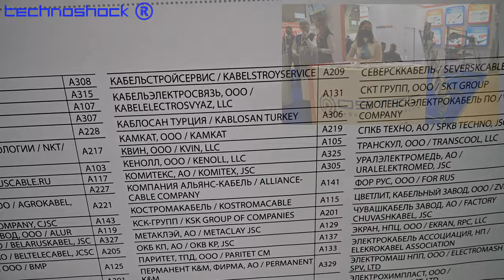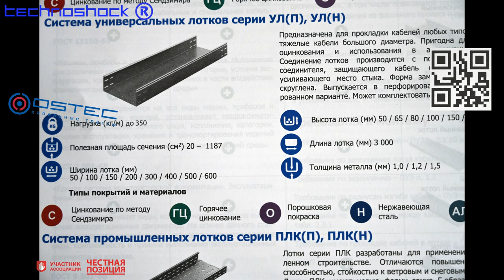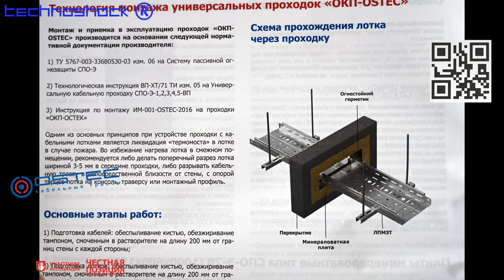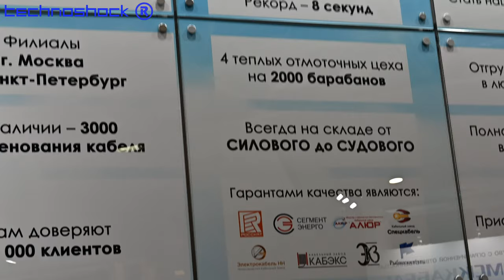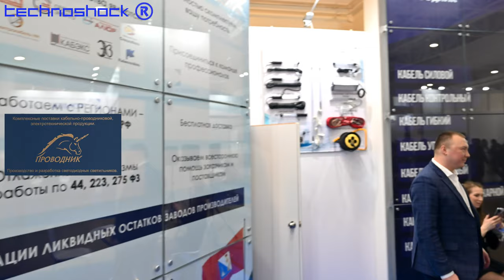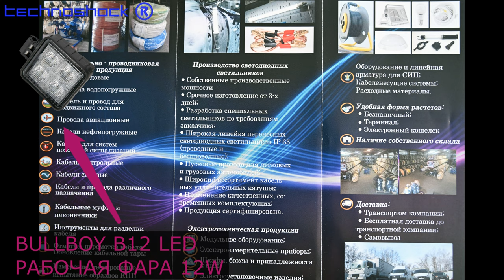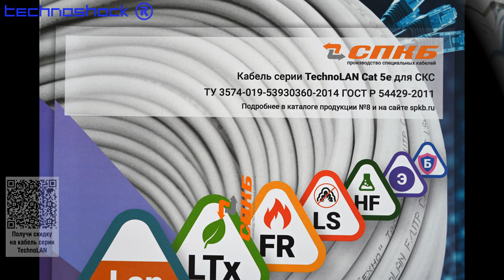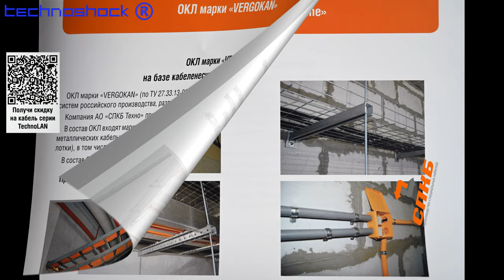CABEX. Часть 2. Международная выставка кабельно-проводниковой продукции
CABEX : Международная выставка кабельно-проводниковой продукции.

Компании, вошедшие в эту часть:
1. Ostec
2. ККЗ (Калужский кабельный завод)
3. Проводник
4. СПКБ
5. JLS

Robot FEDOR.